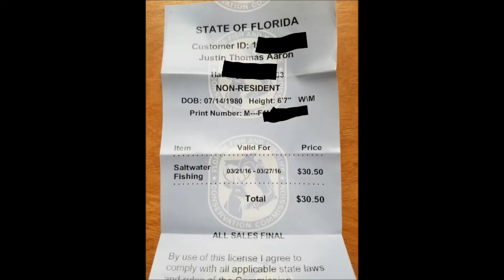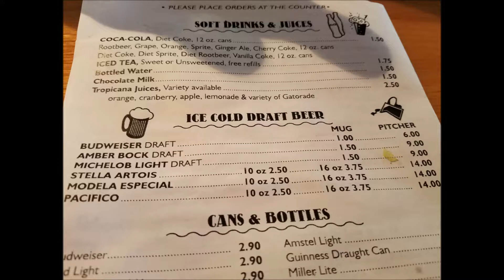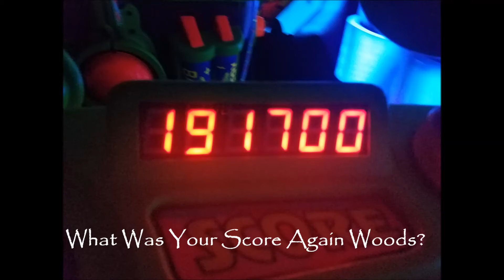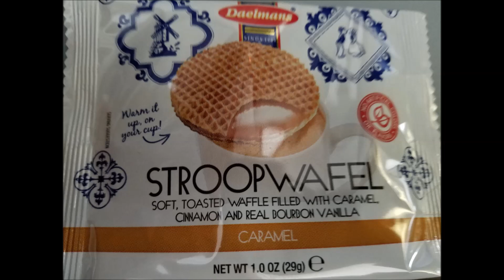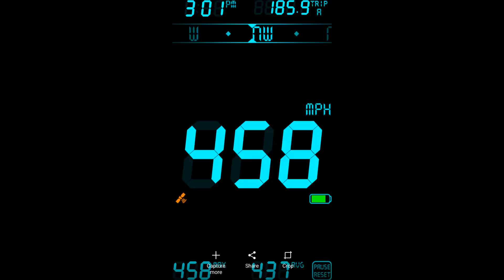Florida Or Bust 2016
March 2016 trip to Anna Maria Island, FL